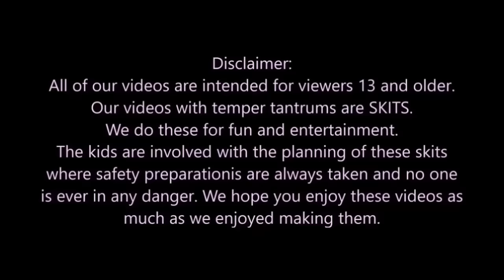Kid Swears At School Teacher And Gets Suspended! Dad Cries!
Kid swears at teacher today at school because he was told he needed to do his homework. Today Leland came home from school having to tell his parents that he got suspended because he swear at his school teacher.
Mom gets an email from the school telling her that her son got suspended because he was swearing at his teacher. What happens next?...find out.